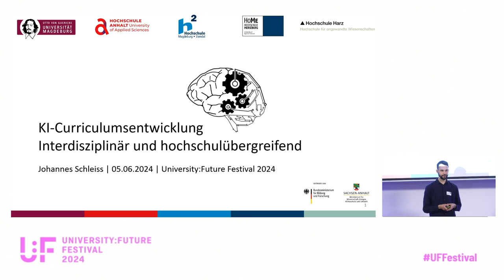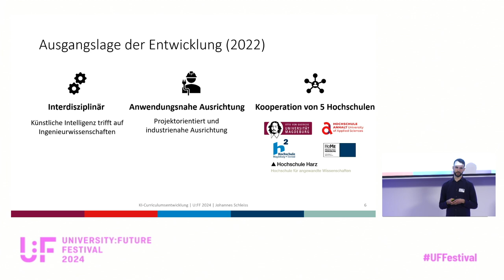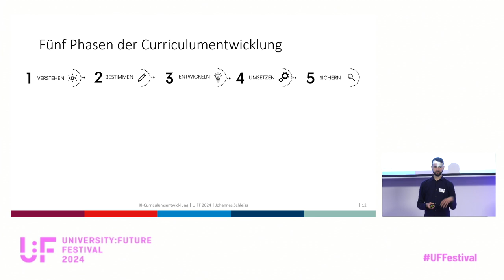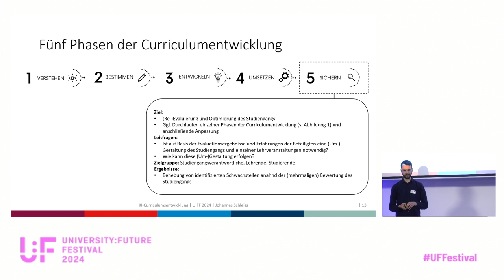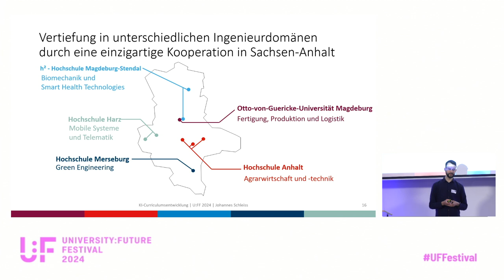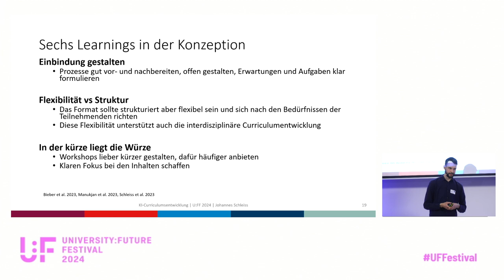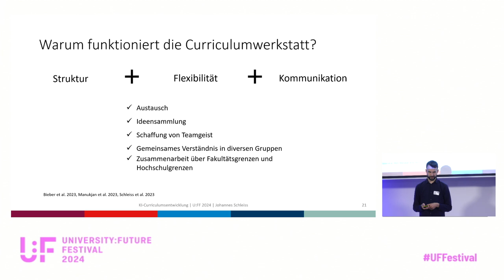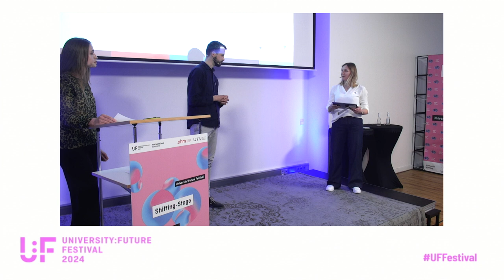KI-Curriculumsentwicklung - Interdisziplinär und hochschulübergreifend - U:FF 2024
KI-Curriculumsentwicklung - Interdisziplinär und hochschulübergreifend: Ein Input von Johannes Schleiss, Anke Manukjan und Michelle Bieber auf der Sifting Stage Nürnberg vom University:Future Festival 2024.

Die domänenspezifische Anwendung von KI in verschiedenen Fachgebieten wird in Zukunft eine immer wichtigere Rolle spielen. Dafür sind Lehrveranstaltungen und Studiengänge gefragt, die den Studierenden ein fundiertes Verständnis für KI-Technologien vermitteln und gleichzeitig auf die spezifischen Anforderungen der Fachgebiete eingehen. Interdisziplinäre Ansätze und eine enge Zusammenarbeit zwischen verschiedenen Fachbereichen sind hierbei unerlässlich. Diese Zusammenarbeit sollte bereits im Rahmen der Gestaltung von Curricula praktisch und konzeptionell Berücksichtigung finden.

Anhand des Beispiels der Curriculumsentwicklung des Bachelorstudiengangs AI Engineering, wollen wir in diesem Vortrag aufzeigen, wie interdisziplinäre Entwicklung und Gestaltung von Curricula fachübergreifend und hochschulübergreifend gelingen kann. Hierbei stellen wir die Methode der Curriculumswerkstatt vor und diskutieren die einzelnen Schritte anhand des Praxisbeispiels von AI Engineering. Besonderes Augenmerk liegt auf den Herausforderungen und Lösungsansätzen für fach- und hochschulübergreifende Kooperationen.

Der Studiengang AI Engineering wurde in Zusammenarbeit mit fünf Hochschulen und acht Fachbereichen entwickelt. Er vermittelt Theorie und Anwendung von KI sowie ingenieurwissenschaftliche Prinzipien und Methoden. Die Studierenden haben die Möglichkeit, ihr Wissen in praxisnahen Projekten anzuwenden und sich auf die Herausforderungen einer komplexen und interdisziplinären Arbeitswelt an der Schnittstelle von KI und Ingenieurwissenschaften vorzubereiten.

Der Vortrag soll dazu motivieren, inhaltliche Transformation zu wagen sowie Kooperation über Fach- und Hochschulgrenzen hinweg auszuprobieren. Weiterhin soll der Vortrag die Tools und Methoden an die Hand geben, Curriculumsentwicklung interdisziplinär und hochschulübergreifend zu gestalten.

Johannes Schleiss ist Doktorand im Artificial Intelligence Lab der Otto-von-Guericke-Universität Magdeburg und forscht im Bereich von KI Ausbildung und dem Einsatz von KI-Technologien in der Bildung. Er ist KI-Campus Research Fellow, PrüfungHochDrei-Fellow und als DigitalChangeMaker Teil des studentischen Think&Do-Tank des Hochschulforums Digitalisierung.

Anke Manukjan, Dipl.-Soz.Wiss. ist wissenschaftliche Mitarbeiterin an der Professur für Hochschulforschung und Professionalisierung der akademischen Lehre an der Otto-von-Guericke-Universität Magdeburg. Ihre Forschungsschwerpunkte liegen im Bereich Hochschulforschung und -didaktik. In diesem Zusammenhang untersucht sie die Gestaltung von Studiengängen sowie Studierende.

Michelle Bieber, M.Sc. ist wissenschaftliche Mitarbeiterin an der Professur für Hochschulforschung und Professionalisierung der akademischen Lehre an der Otto-von-Guericke-Universität Magdeburg. Ihre Forschungsschwerpunkte liegen im Bereich Hochschulforschung und –didaktik. In diesem Kontext untersucht sie vornehmlich die (Neu-) Gestaltung von Studiengängen, Lehrveranstaltungen und Lehr-Lern-Einheiten.